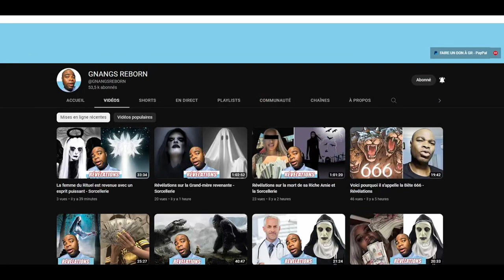Le Diable et ses Sorciers veulent vous amener à faire ce que vous ne voulez pas faire